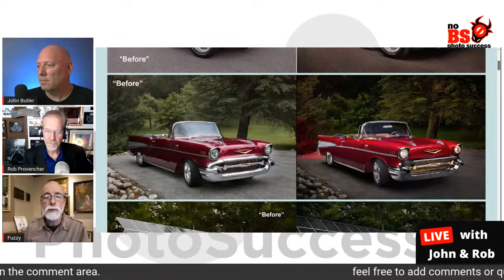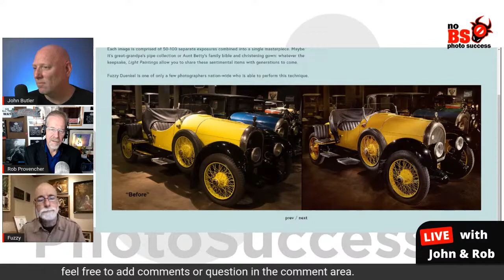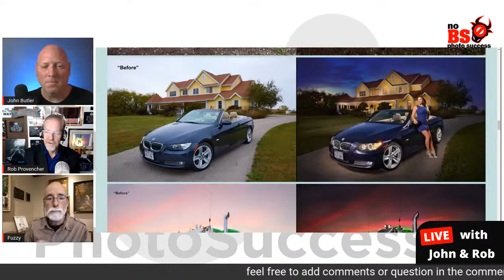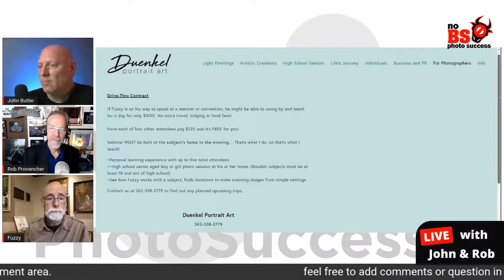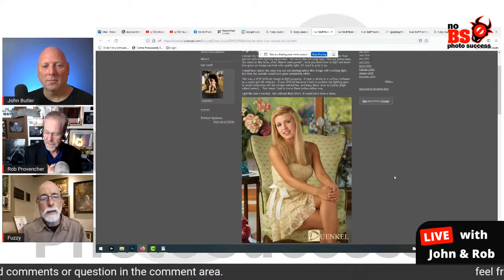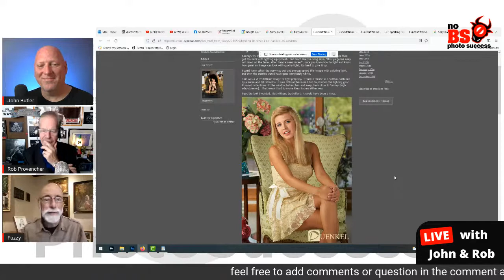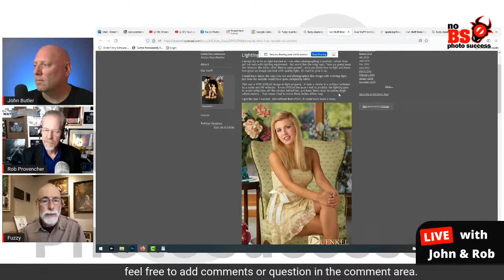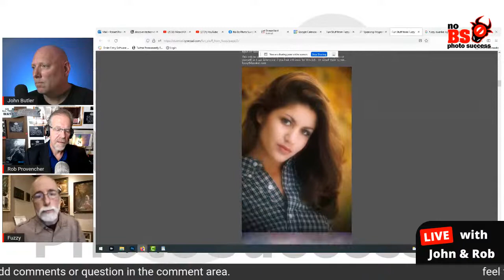NoBS Photo BUZZ-Fuzzy Duenkel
John and Rob invite Fuzzy Duenkel to the show. Fuzzy has some of the best lighting strategies in the industry.